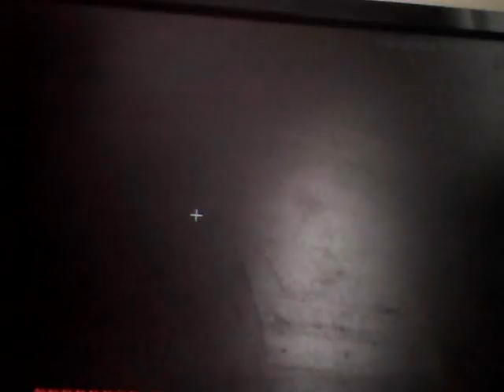Minecraft demo 1/2 a aventura